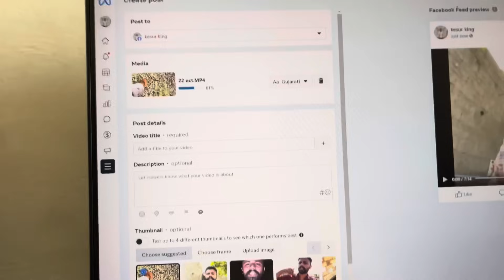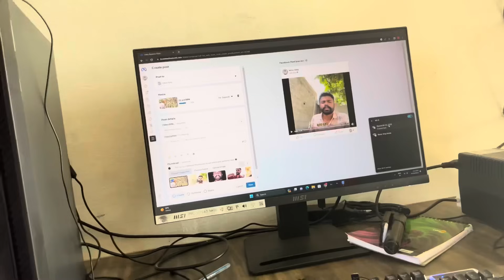આજે પાછો સાંજે વ્લોગ બનાવો પડિયો બોલો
રામ રામ ડાયરા ને,

    આપડે એકદમ દેશી સ્ટાઇલ માં ગુજરાતી વિડિયો બનાવી , બાકી વિડિયો માં તમને ખબર તા પડી જ જશે.

આ વિડિયો બનાવવા  આપડે પુગી ગયા  આપડા ઘરે જ કેમ કે આ ડેલી વ્લોગ સેરિસ છે  , બાકી  પૂરો વિડિયો જરૂર જોજો ભારી મજા આવશે.

આવા ને આવા દેશી વિડિયો કે વલોગ જોવા હોય તો આપડી આ ચેનલ ને સબસ્ક્રાઈબ કરી દેજો,
અને જો તમારી પાસે કોઈ પણ સલાહ સૂચન હોય તો અમને બોલી સકો છો

બાકી અમારી સાથે વાત કરવા માટે અમને instagram અને Facebook માં ફોલો કરી લ્યો. instagram I'd -kesur_king

હા તો હવે ભેગા થાસુ આવો જ એક ભડકા વારા વિડિયો

Bharatbhai lagariya
ગુજરાતી vlog
Kesur bhatiya patelka
Gujaraati  vlog
Gujarati comdey
Gujju comdey
Gujarati khedut
Kesur king
Kesur king patelka
Kathiyavadi video
Kathiyavadi vlog
Tata Harrier
Tata Harrier Gujarati
Kesur king car collection
કેસૂર કિંગ પહેલો પગાર
કેસૂર કિંગ પગાર
કેસૂર કિંગ પેમેન્ટ
Kesur king vlog
કેસુર કિંગ ના વિડિયો
કેસુર કિંગ vlog
Sanedo kesur king
કેસૂર કિંગ બ્લોક
ગુજરાતી બ્લોક
કેસૂર કિંગ સવરાવ જોષી કોમેડી
સૌરવ જોષી ગુજરાતી કોમેડી
હિરલ કાકી કેસૂર કિંગ
કેસુર કિંગ યુટ્યુબ
ગુજરાતી બ્લૉગ
કેસુર કિંગ બ્લોગ
ગુજરાતી vlog
Kesurking